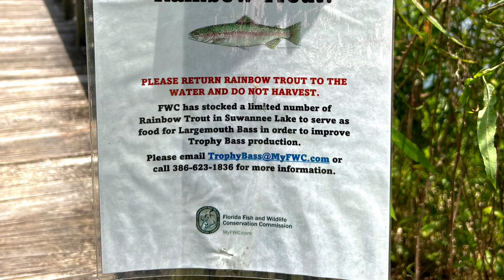Let’s go fishing!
Sharon and I scouting a potential fishing hole.